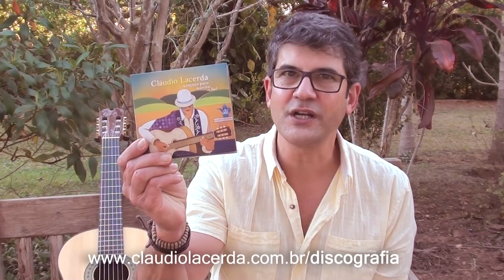CD Canções para acordar o Sol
O CD Canções para Acordar o Sol nasceu do desejo de encontrar o caipira que existe nos compositores da urbanizada e sofisticada MPB. Entre eles Tom Jobim, Chico Buarque, Gonzaguinha e Ivan Lins. Cada vez mais, sonhamos reviver o homem em paz com a natureza, já quase improvável; mas que podemos revisitar por meio da música de muitos dos afamados compositores brasileiros nascidos e/ou vividos no asfalto. Ao final deste disco, o ouvinte há de concordar que o que faz um compositor caipira não é o lugar onde ele nasceu, mas o que ele guarda na memória e no coração. Participações especialíssimas de Rolando Boldrin e Mônica Salmaso.